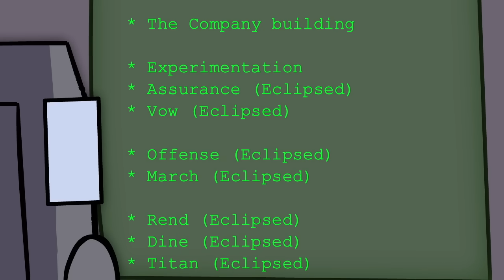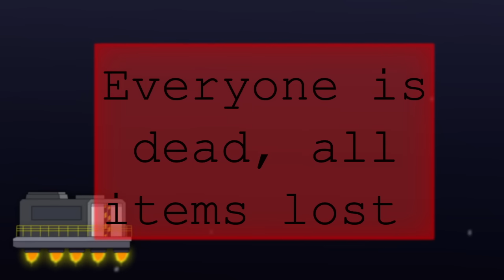LETHAL COMPANY: THE ANIMATION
Haha another funny lethal company animation Wowie zowie it’s crazy how lethal company this animation is oh my god

I'm seriously so happy with how this animation turned out, I put so much effort into it and honestly, i'm really happy that lethal company was the game that i put all that effort into, because it really is such a great time, this animation barely covered everything thats actually in the game though, and I do plan on making another lethal company animation sometime soon, but for now i'm just happy with how this animations turned out, and I really hope all of you enjoy it!